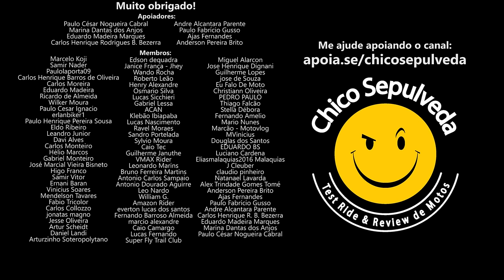Comprar uma MOTO ou ESTUDAR?